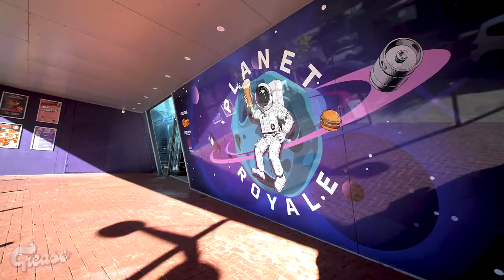Grease The Musical coming to Perth's Planet Royale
The world’s best-loved musical Grease makes a much- anticipated return to Perth’s very cool new theatre - The Royale Theatre at Planet Royale in Northbridge. Tickets are on sale via Ticketmaster.com.au.